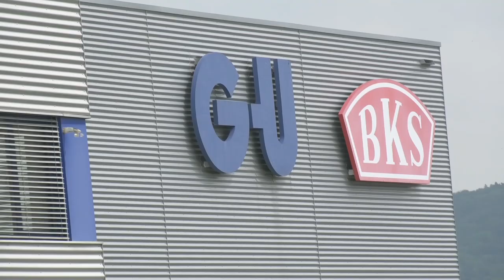REGIONLINE.SK: Deň otvorených dverí v spoločnosti GU Slovensko, s.r.o., 8.6.2019